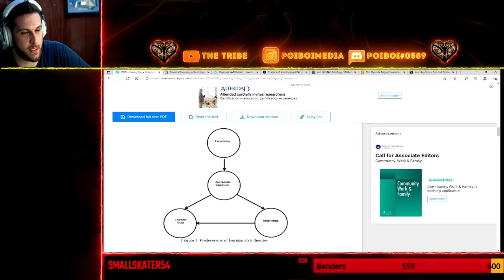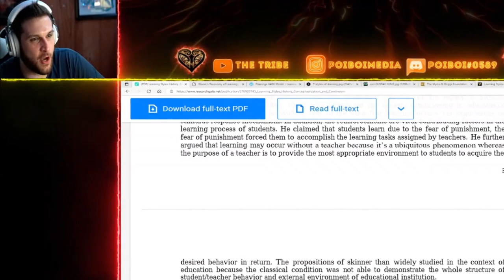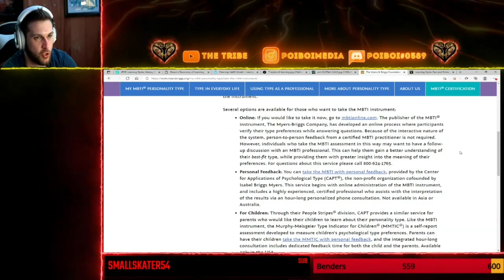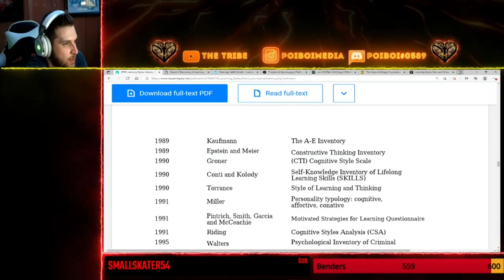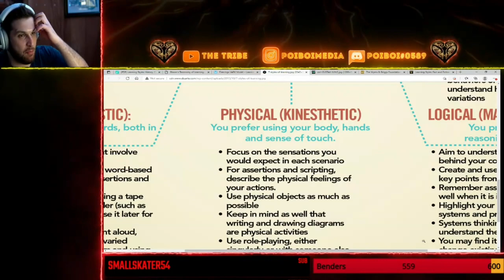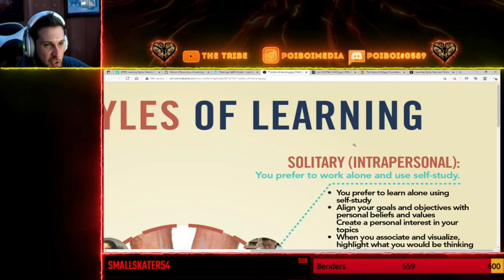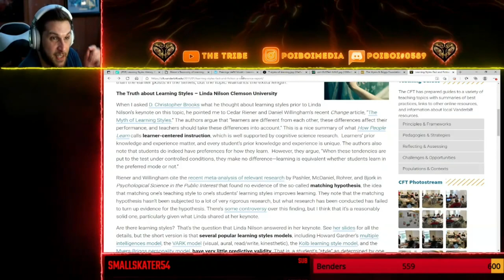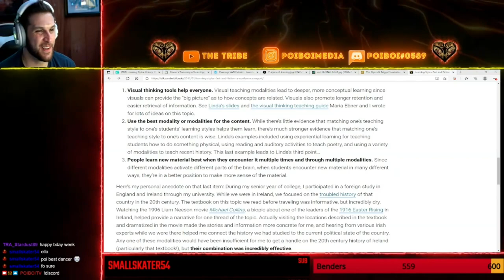Learning Styles | Tuesday Newsday | Poiboitv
Reviewing the different types of learning styles, and continue to reflect on how modern informational processing is shaped by technology and other tools to better understand concepts, ideas, and theories in and out of the classroom.  Today we may synchronize information better with one or two individual learning styles, however, integrative research proposes that we have a relationship with learning styles we don't genuinely associate with!